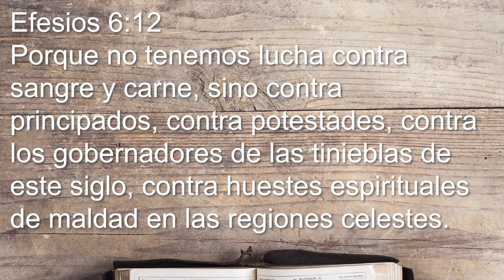Boj o sebaovládanie – Alejandro Bullón